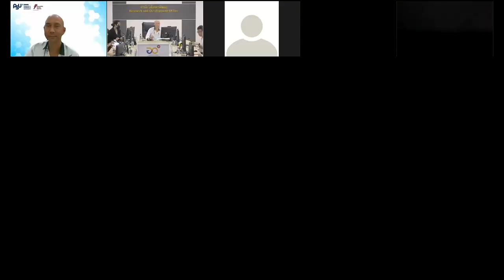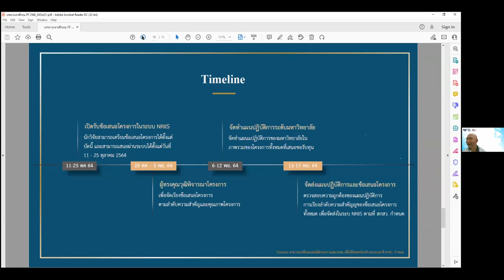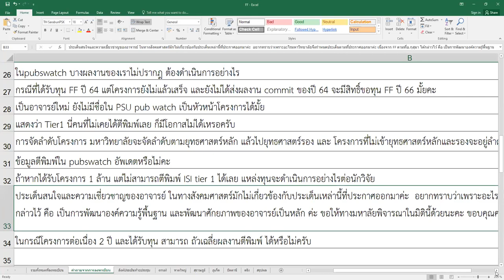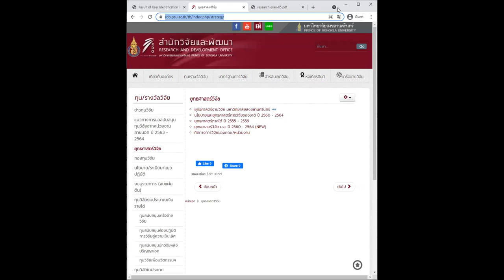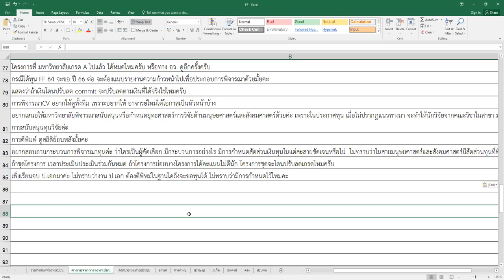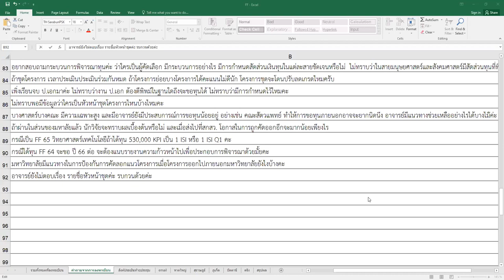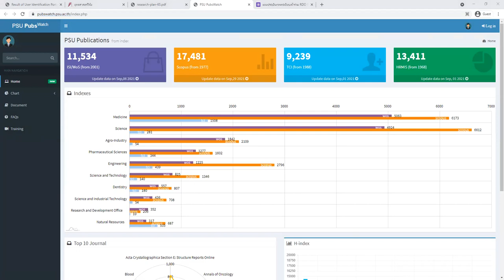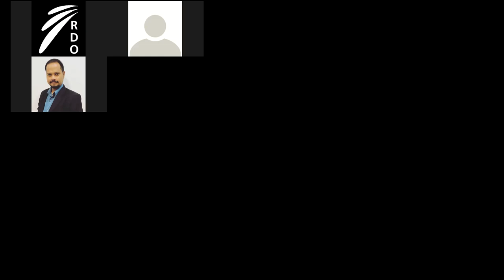RDO Fund Talk : เจาะลึกทุน FF66 อยากได้ทุนต้องเตรียมตัวอย่างไร??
"ตอบ" ทุกคำถาม  "กระจ่าง" ทุกประเด็น "ลึก" ทุกมิติ ใน RDO Fund Talk :  เจาะลึกทุน FF66 อยากได้ทุนต้องเตรียมตัวอย่างไร??
โดย รองศาสตราจารย์ ดร.ศุภศิลป์ มณีรัตน์ ผู้อำนวยการสำนักวิจัยและพัฒนา มหาวิทยาลัยสงขลานครินทร์
วันที่ 30 กันยายน 2564 เวลา 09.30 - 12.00 น.